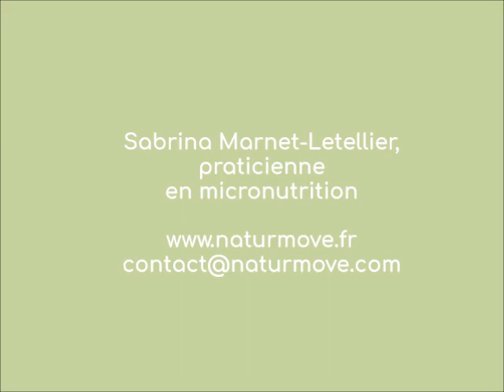Pourquoi et comment se désintoxiquer du sucre ?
Le sucre...ami ou ennemi? Mérite t'il qu'on l'élimine de notre alimentation ou n'est-ce qu'une nouvelle 'lubie' des nutritionnistes?
Son action est multiple: il apporte de l'énergie rapide pour nos muscles et notre cerveau mais, à dose trop importante ou consommé trop régulièrement, il vient modifier nos flores (flore buccale, flore digestive) et agir négativement sur notre cerveau, à la manière d'une drogue...
Et surtout, comment s'en passer?
Pour être passée par là, à cause d'une candidose chronique, j'ai du apprendre à m'en passer, moi qui était un véritable 'bec sucré'. J'ai choisi d'y aller pas à pas et c'est cette méthode que je conseille à mes patients et que je vais aborder ici...